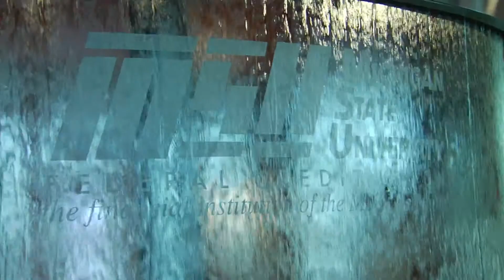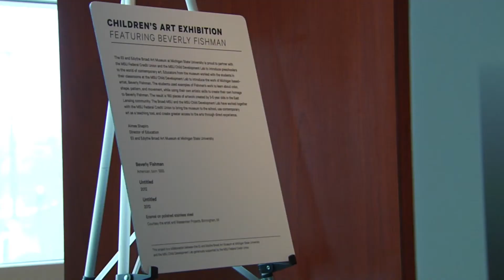COMMUNITY SERVICE AWARD PAT MCPHARLIN HD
Patrick McPharlin began working at the world’s largest university-based credit union 1973 after receiving his B.S. from MSU and Masters of Management from Aquinas College. McPharlin is extremely active in the Greater Lansing community through his membership to a number of boards in the Lansing area. From the Board of Directors of the Lansing Economic Area Partnership to being treasurer of the MSU National Alumni Association, McPharlin is incredibly involved in making Greater Lansing a better community. McPharlin has also received countless awards including the Distinguished Service Award, induction into the Hall of Fame by Michigan Credit Union League and CEO of the Year by the National Association of Federal Credit Unions.